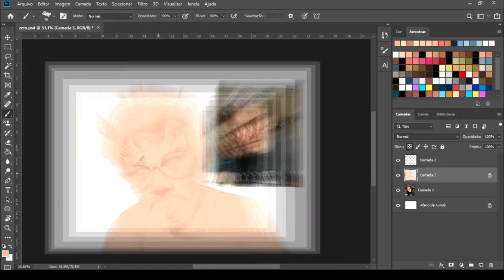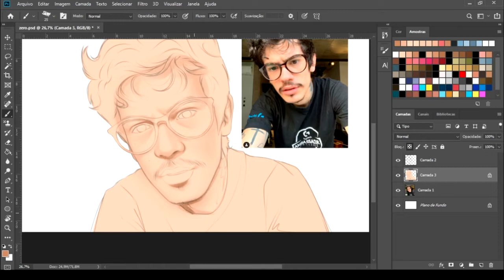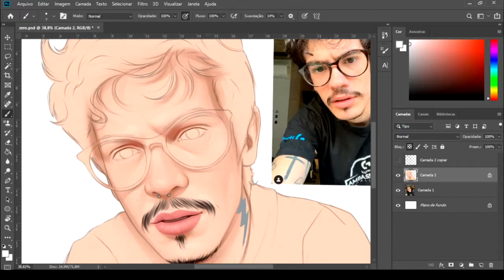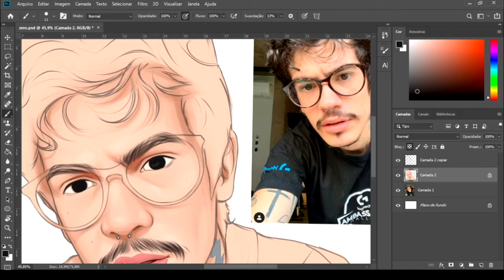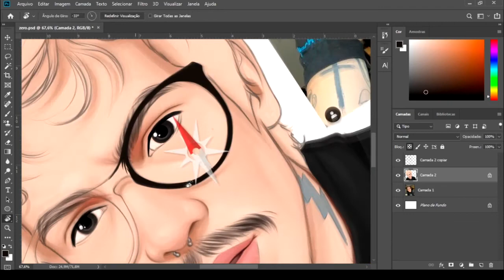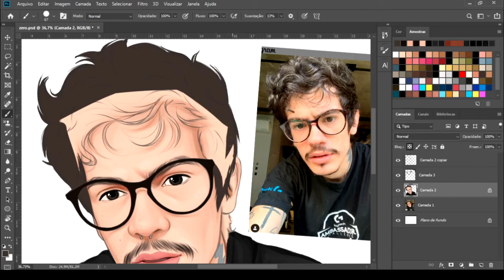Zero Badass - Pintura Digital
Processo de pintura digital do streamer Zero Badass